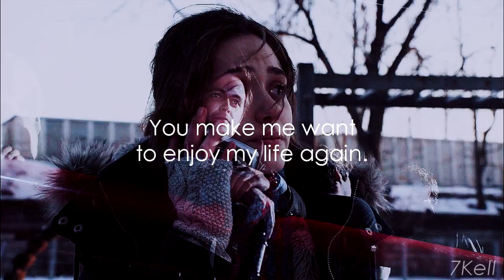Shameless I Fiona + Steve (Jimmy) I Here With Me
SURPRISE!!! I'm BACK for 2019!

I honestly didn't expect to be catching the video editing bug at 12:30 am on New Year's Eve but whaddya know? I DID. Work has kind of taken over my video editing time but I've really missed creating my own projects just for kicks...and so I'm "back" with a NEW video after nearly FOUR years.

To be 100% honest: this is a test run.

I upgraded to Sony Vegas Pro 16 on my PC laptop at 1:30 am this morning and needed to remind myself where the heck things are. (Been using Final Cut Pro for work.) Good news though? I've been in the process of acquiring Shameless clips and it was the perfect excuse to start playing around with these cuties.

Hope you enjoy this "vidlet" of sorts. Making this totally reignited my love of editing for fun so hopefully there will be many more better (and longer) videos coming your way in 2019.

xo